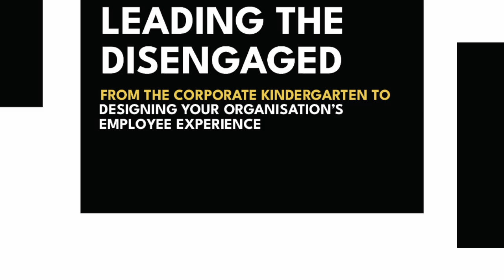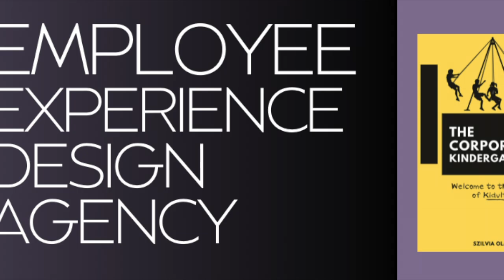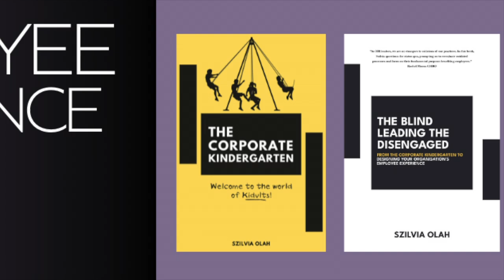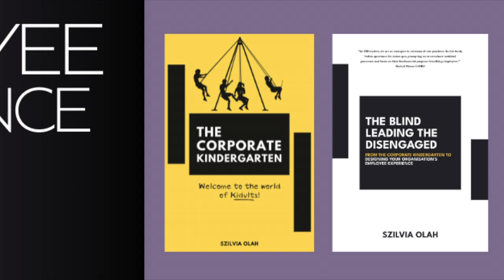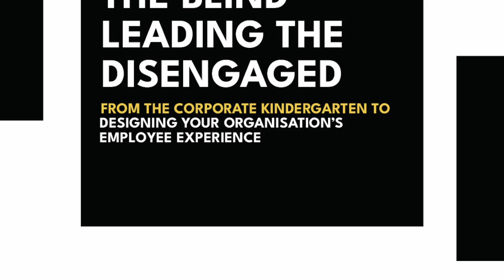NatWest, ING, airbnb HR Case Studies - Creating a Work Environment That Drives Business Success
Why HR Fails to Answer the Most Important Questions

- Do you have the right environment to achieve business success?

- Do you have the right talent to achieve business success?

- Do you know which part of your employees’ journey is responsible for the high turnover, dissatisfaction, or satisfaction?

Answer these questions honestly. If you answer ‘yes,’ then ask yourself, ' How do you know?’ Very few senior HR or business leaders can answer these questions with a ‘yes’ or be able to explain how they know and that’s a massive problem.

Employee Experience (EX) Design is a new approach to people management that focuses on creating a positive and enriching experience for employees at every stage of their journey with a company. This approach acknowledges that traditional HR practices are no longer meeting the needs of modern employees, leading to high turnover, diminished productivity, and low morale.

EX is inspired by the hospitality/service industry's commitment to guest experience, and companies like Airbnb, ING, and NatWest have successfully implemented this approach with significant improvements in employee satisfaction, productivity, and financial performance. EX involves a holistic approach, strategically shaping processes, policies, and conduct to prioritize employee well-being and align with company values, vision, and mission.

With this channel, just like with my articles, I aim to get you thinking about corporate practices differently. Things need to change and we need to figure out how but that can only happen together. So, please feel free to put your ideas forward so we can learn, grow, and progress organisations forward and create better employee experiences for all.

Please share this channel or articles so we can reach a wider audience and create a better employee experience.

The Corporate Kindergarten book:

The Blind Leading the Disengaged - Designing Employee Experiences: